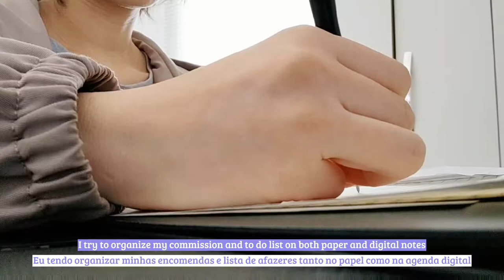Studio Vlog 💜 Beginning of the month routine 🗓️| How I make clay figure head and body 🎨🎭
Hi guys!! Paloma here!! In this vlog I will show a little bit of my routine in the beginning of every month. Here I show how I start making the body and heads for the clay figure commission!

📷 EQUIPMENT:
Camera (smartphone Moto edge 20)
Tripod stand and ring light
External HD Seagate 1TB
Tablet Galaxy tab S7 FE
Laptop and tablet stand